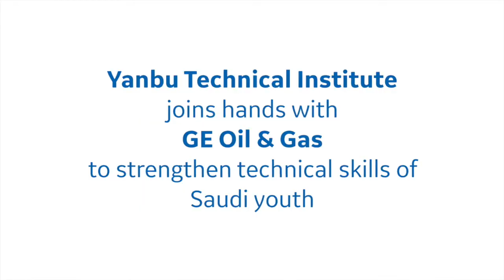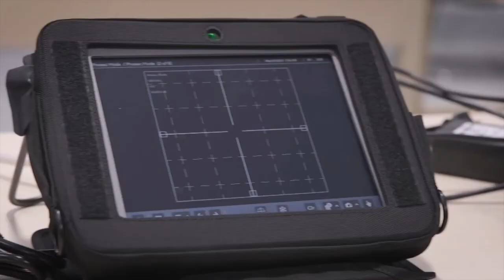GE and Yanbu Technical Institute Provide Training Programs to Young Saudis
GE is working in partnership with Yanbu Technical Institute to develop training programs and to provide young Saudis with the skills to perform advanced digital-enabled condition monitoring work in the oil and gas and broader industrial sector.